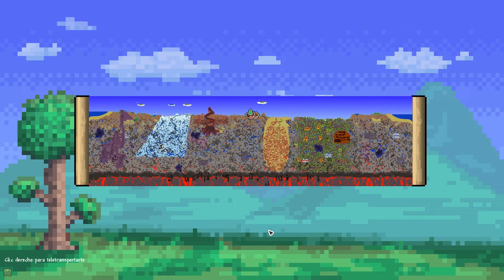😎 Revelar MAPA y GUARDARLO en la partida de Terraria 1.4 en 2023 😱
Hola! 🥰  En este videito veremos otra opcion de las tantas que vimos para revelar el Mapa de Terraria, solo deberemos instalar un MODS

🟢 Lista de reproducción con mas VIDEOS DE TERRARIA!!! 🟢

💻 ESPECIFICACIONES PC 💻

▶ Procesador: Ryzen 7  2700X
▶ Memoria RAM: Gskill Trident Z RGB (2 X 8 GB)
▶ Motheboard: TUF B450M-Plus Gaming
▶ Almacenamiento: 1 HDD "1 TB" - 1 SSD "240 GB"
▶ Placa de Video: Zotac Gaming RTX 3070